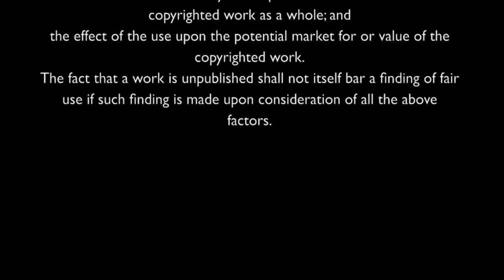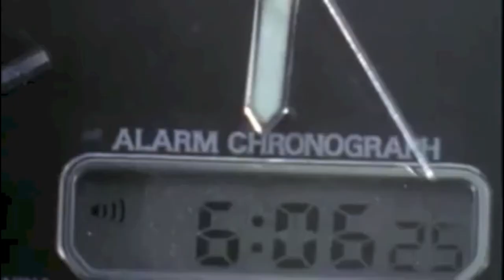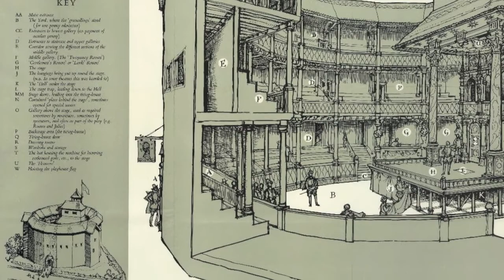Film Theories 6: The DUMBs of Agartha (a lecture by: Jonathan Barlow Gee)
Film Theories 6: "Cubicles Cubed: the D.U.M.B.s of Agartha, Hidden in Plain Sight"
(Class Warfare in Futurist Propaganda & Technological Alienation in the Capitalist Temples of Cinema Theaters)

The Time Machine: 00:44
Metropolis: 02:15
THX-1138: 04:06
Videodrome: 5:20
Star Trek (the Borg): 06:17
the Cube Trilogy: 08:50
the Matrix: 11:02
the Cabin in the Woods: 12:45
Conclusions: 14:14